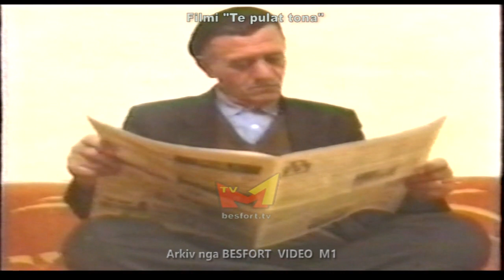Te pulat tona - Film kosovar nga vitete 90-ta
Filmi "Te pulat tona" nga vitet e 90-ta
Luajne: Sunaj Raca, Avni Dalipi, Diellza Kolgeci, Aferdita Paqarada, Fatime Llugiqi, Halil Budakova,  etj
Regjia e skenari: Sunaj Raça